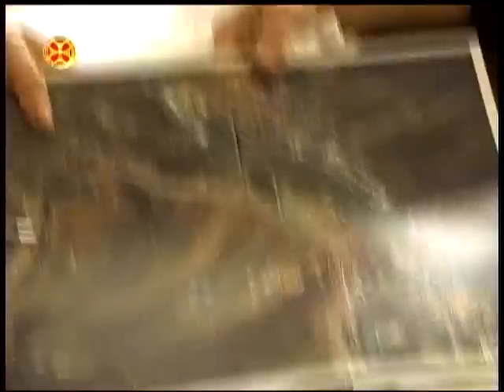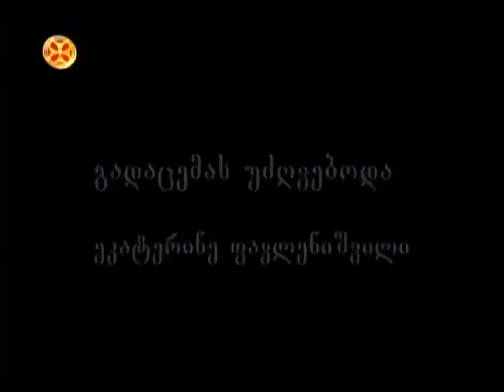კვართიდან ქართველთა გოლგოთამდე 2 ნაწილი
ჯვართაღმართება kvartidan qartvelta golgotamde 2 nawili ( წმინდა ნინო , მცხეთა , სვეტიცხოველი , ჯვრის მონასტერი )